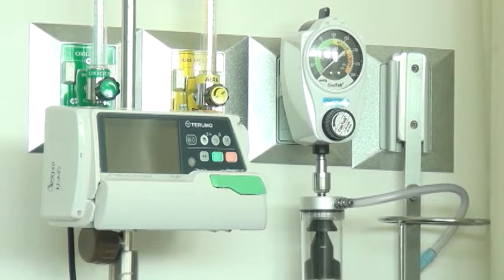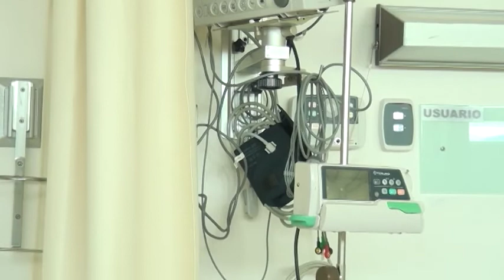12 personas están internadas por Covid 19 en el Hospital Escalante Pradilla